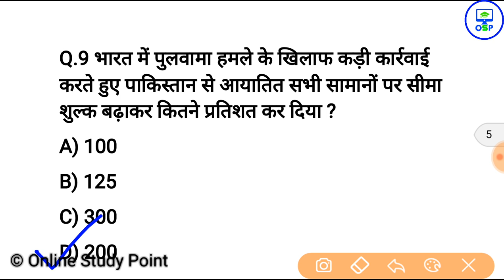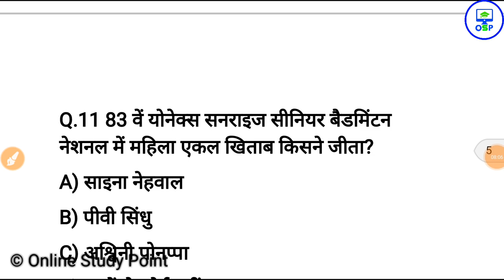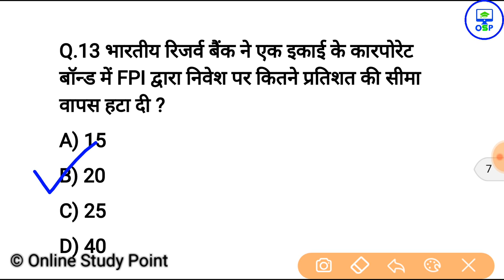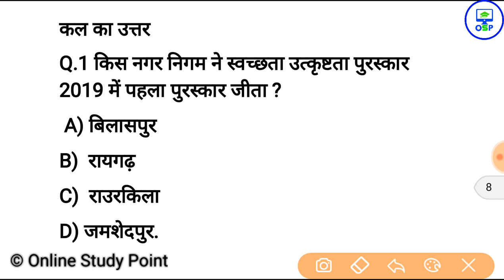19 फरवरी करेन्ट अफेयर्स हिंदी | Daily Current Affairs Booster 19th February -Online study point